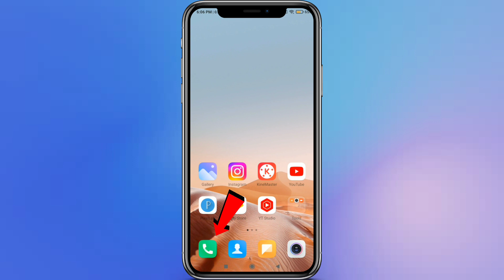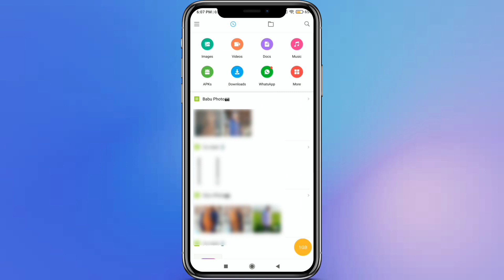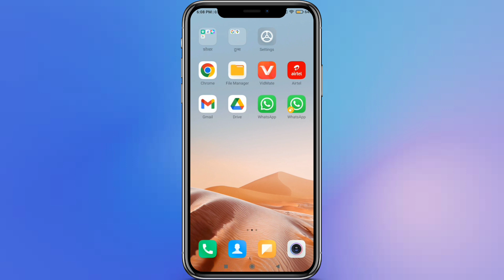Call Recording Kaha Save Hota Hai | Call Recording Kis File Mein Jata Hai | New Updates 2024